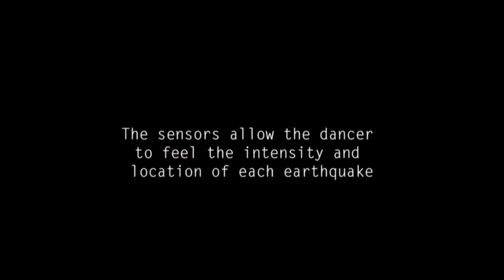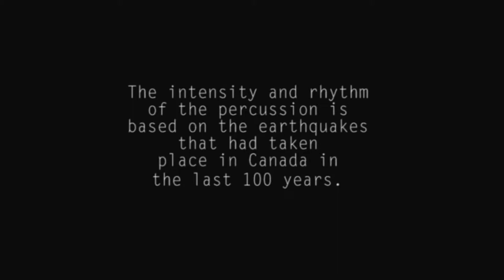Moon Ribas | A union between cybernetics and humanity: an "Earthbeat"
In a talk that showcases a future where humans and technology are intertwined, Moon Ribas explains the foundational understanding behind the cybernetic movement. Watch how Moon uses her augmented ability in a beautiful drum performance at the end of the talk.

Cybernetics enthusiast, Moon Ribas is a contemporary choreographer with a unique take on the art of movement. Spending most of her life studying choreography and theatre with a strong acumen of cyborgism, Moon has combined her passions and turned the pair into an art movement by implanting herself with seismic sense. Moon perceives the movement of real-time earthquakes all around the world and translates this into a new sense on stage. When the earth moves, so does Moon.